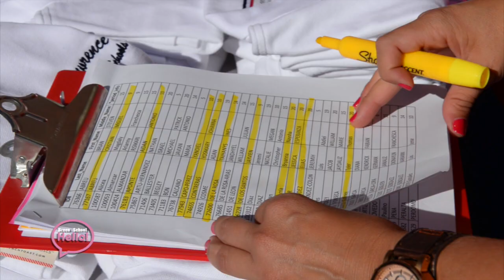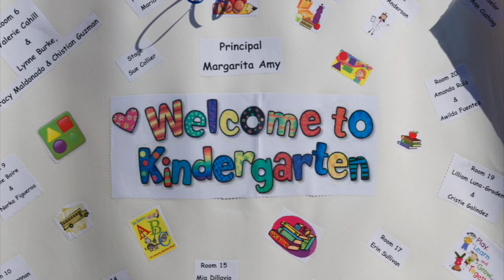Breen School Welcoming 2015 - 2016